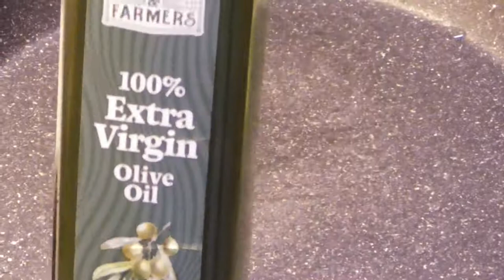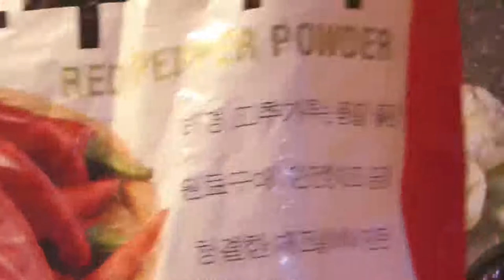🆕Sea Foods🦐🦪 Fettuccine Alfredo Sunday🍝Dinner/Cơm chiều Chũ Nhật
Canadian Happy Retirees
Thân chào quý vị và các bạn đã tới kênh: